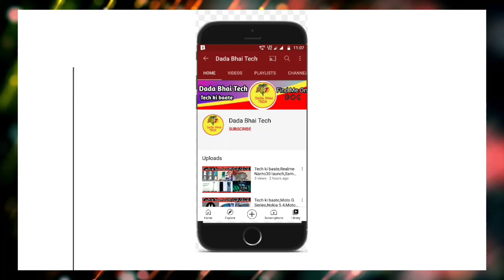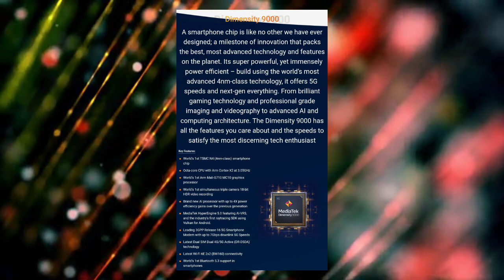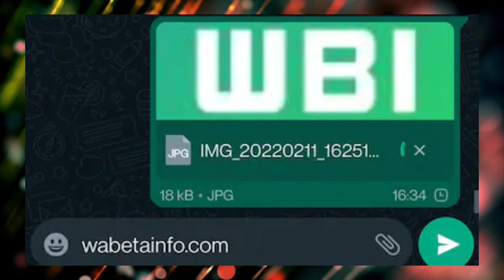Tech ki baate,Realme UI 3.0,Vivo V23E Spec Leak,Oppo Tablet, Dimensity 9000 X80,Pixel 7, WhatsApp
News  covered-Realme UI 3.0 Coming Beta,Vivo V23E Spec Leak
Oppo tablet coming soon,Dimensity 9000 processor under X80,Google pixel 7 &  7 Pro,WhatsApp New features coming Soon

Timestamps:

00:00 Intro and Music
00:16 Realme UI 3.0 Coming Beta
00:36 Vivo V23E Spec Leak
01:03 Oppo tablet coming soon
01:38 Dimensity 9000 processor under X80
02:00 Google pixel 7 &  7 Pro
02:20 WhatsApp New features coming Soon

Like||Share||Comments